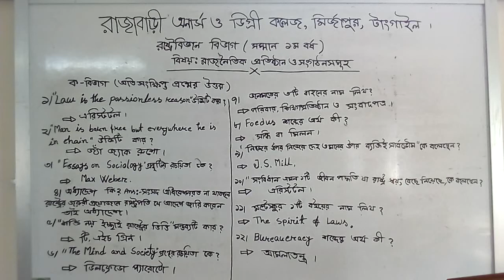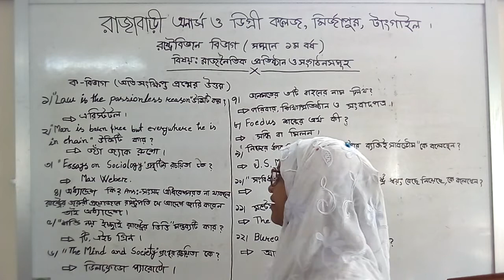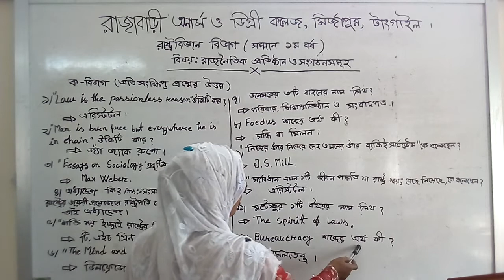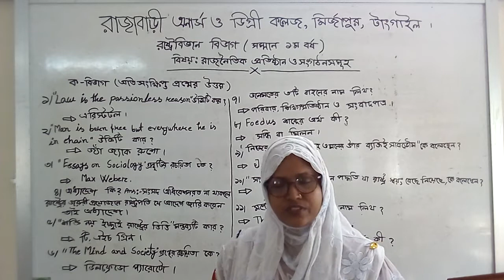Kalpana akter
Razabari Honours and Degree college, Mirzapur,Tangail.Class type:Online. Department:Political Science.Subject:Political institution and Organizations.lecture no:09 Date:24/11/2020